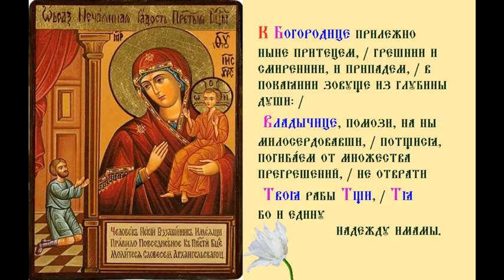Икона Богородицы «Нечаянная Радость» Тропарь Духовное песнопение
Икона Божией Матери, именуемая «Нечаянная Радость», пишется так: в комнате, вверху икона Божией Матери, а внизу около нее коленопреклоненно молящийся юноша. Предание об исцелении некоего юноши от плотской страсти через эту святую икону описано в книге святителя Димитрия Ростовского «Руно Орошенное».

Юноша молился по привычке перед образом Пречистой и вдруг увидел, что изображение ожило, язвы Господа Иисуса раскрылись и кровоточат. В страхе он воскликнул: «О Госпожа, кто это сделал?» На что Богородица отвечала: «Ты и прочие грешники грехами своими вновь распинаете Сына Моего». Тогда только раскрылась перед ним бездна его грехопадения, долго молил он в слезах Богородицу и Спасителя о помиловании. Наконец, была дана ему нечаянная им уже радость прощения и оставления грехов.

Икона "Нечаянная Радость" очень чтима в России и в честь ее воздвигнуто множество храмов.